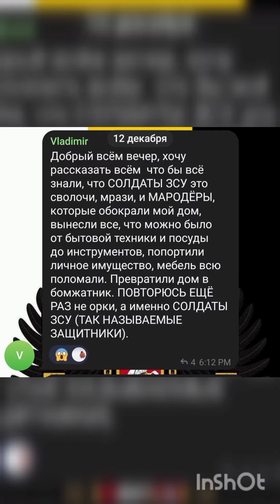Харьковская область Состояние дома после того, как пожили в нём ВСУ.